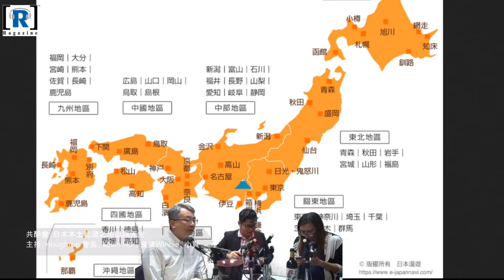共醉會 2020 - 03 -25 日本本土紅酒之地獄與天堂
節目：共醉會 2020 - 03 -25 日本本土紅酒之地獄與天堂

主持：Kevin Ho、Houghton 會長、鬼婆 Winnie、小貝

日期：2020 年 03 月 25 日

主題： 日本本土紅酒之地獄與天堂